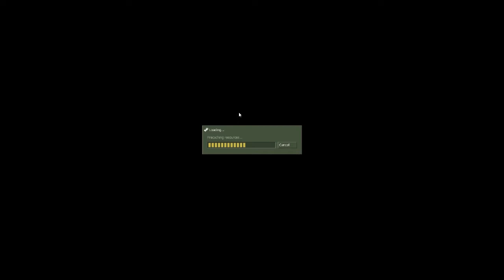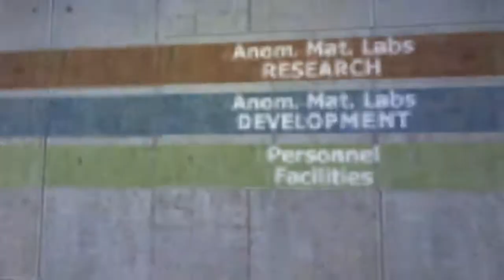(Dansk/Danish) Half-life ep 1 (Stort sted)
Hej :-D